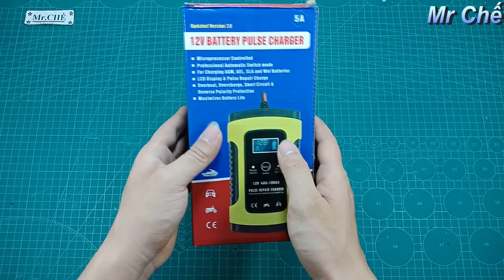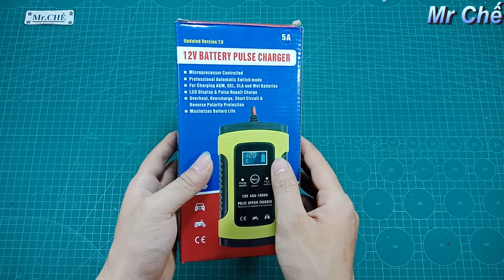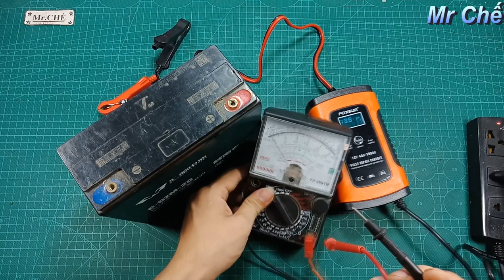Mở Hộp Sạc Acquy 12V 4Ah Đến 100Ah Giá Rẻ Trên Shoppe Xem Bên Trong Thế Nào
Mở Hộp Sạc Acquy 12V 4Ah Đến 100Ah Giá Rẻ Trên Shoppe

Mr Chế,mr chế,mr che,MR CHE,
sạc acquy tự ngắt
sạc bình acquy
sạc ắc quy
sạc ắc quy 12v
sạc ắc quy tự ngắt
sac acquy,sạc acquy
sạc acquy giá rẻ
sạc acquy 3 giai đoạn
sạc acquy 12v
sạc acquy xe máy
sạc acquy 12v tự ngắt
bộ sạc acquy 12v
sạc bình acquy
bộ sạc acquy 12v tự ngắt
phục hồi acquy
phục hồi acquy nước
phục hồi acquy xe máy
phục hồi acquy kín khí
cách phục hồi acquy